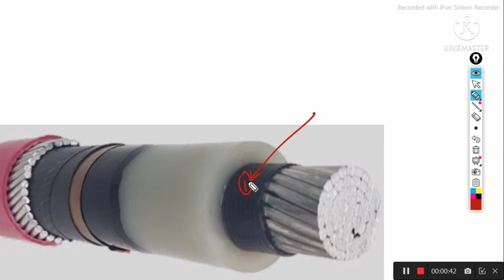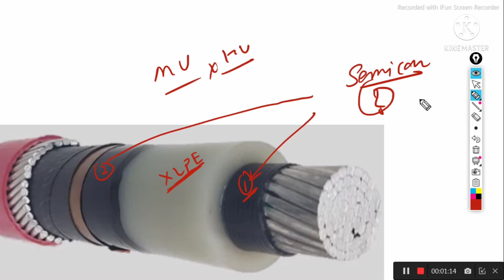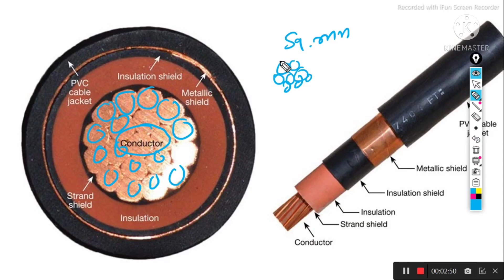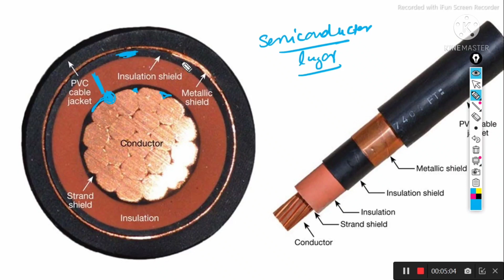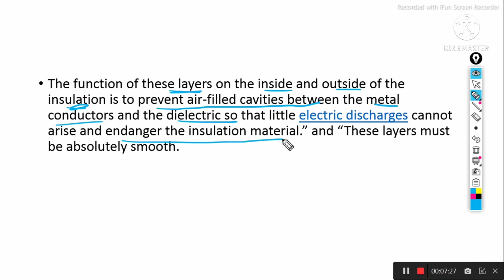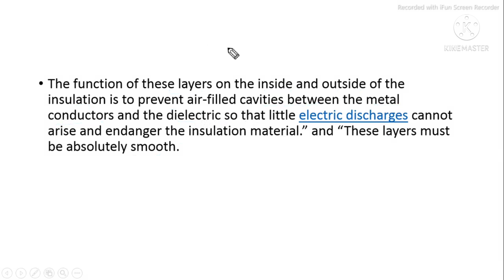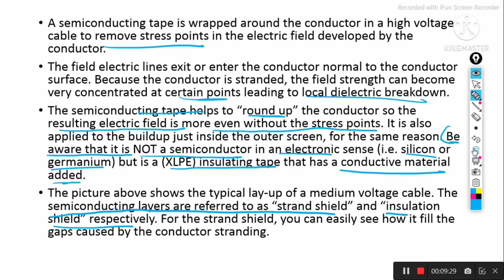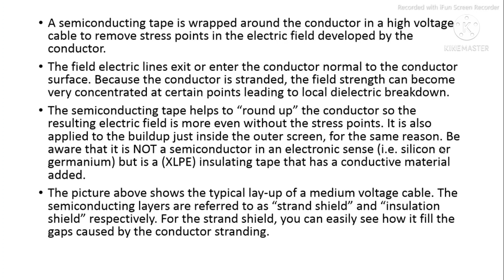XLPE CABLE/ Why semiconductor material use in XLPE cable?/Hindi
After watching this video you will get informed about why semiconductor layer used in XLPE cable?